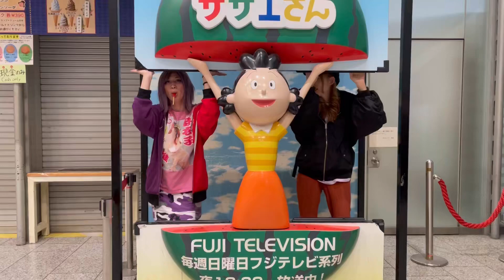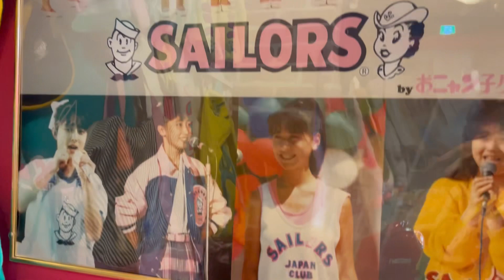お台場デート❤️ぽよみちゃんはお台場初だそうです！色々案内してあげました！きゅるん❤️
夏コミケも一緒に遊ぼー💜

キャバクラ嬢みんな大好きです❤️😍愛してるよ💜